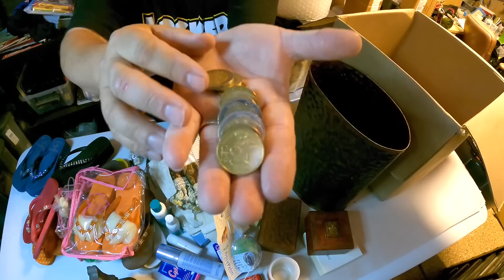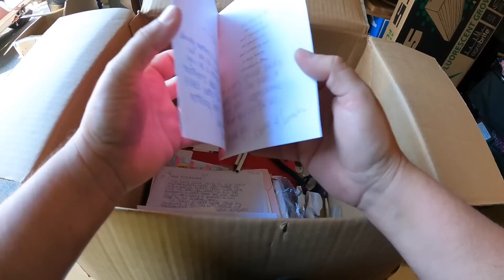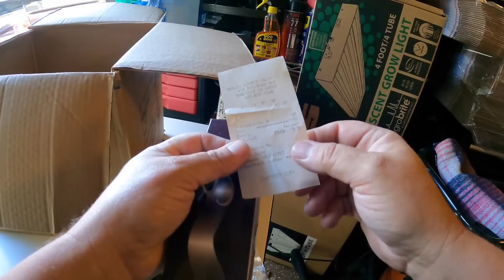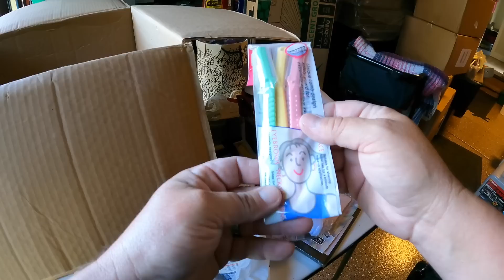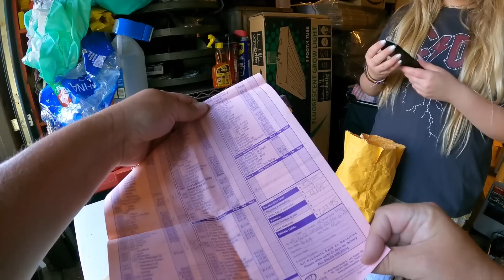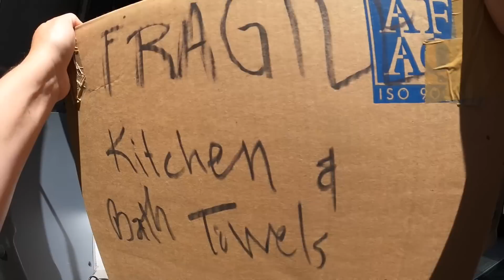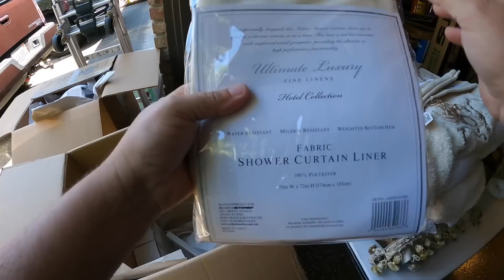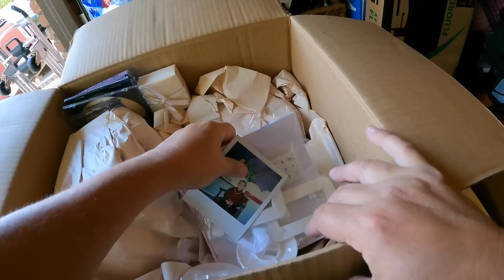Now this... found CHANEL WALLET with MONEY in it! Rich lady storage locker is paying off big time.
More going through boxes, more great stuff found! I bought a large locker belonging to a very rich lady, and we have found so many amazing designer items already. This time I bring a bunch of boxes home to search, and one of the big surprises is a Chanel wallet with money in it! But that's not all... there are many more discoveries on this episode of Locker Nuts.
This is part 6 of the "Rich Lady Consignment Store" locker.